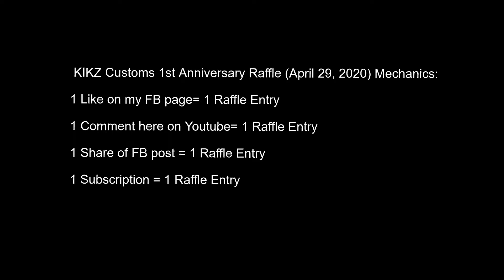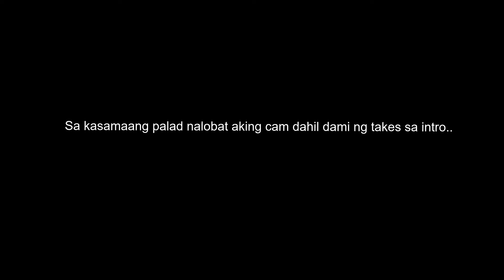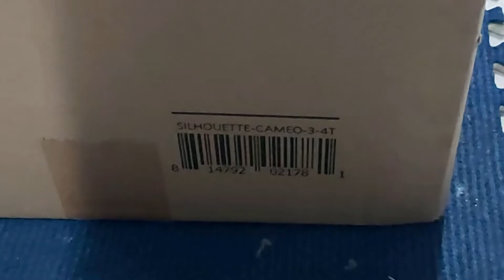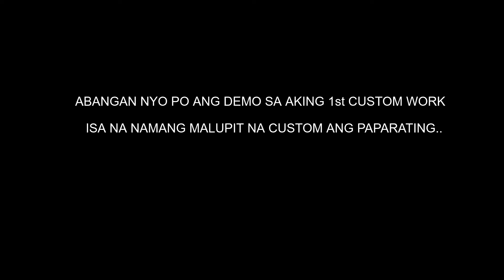SHOUTOUT Vlog & Mystery Unboxing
Kamustahan time muna tau mga guyz, due to insistent public demand at mangilan2 na request. Eto na po shoutouts and mystery unboxing (para sa ekonomiya).

Sa mga di ko po namention, nasa taos puso po ako nagpapasalamat.
Abangan nyo po ang mga parating na malulupit na works.

Salamat at Godbless